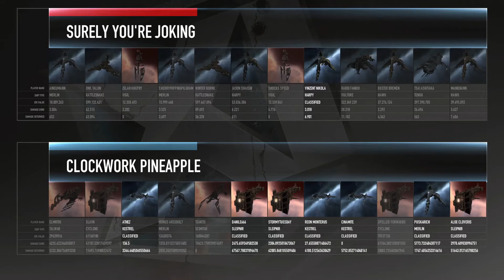ATXI - Day 3 Studio Pre-Match 72